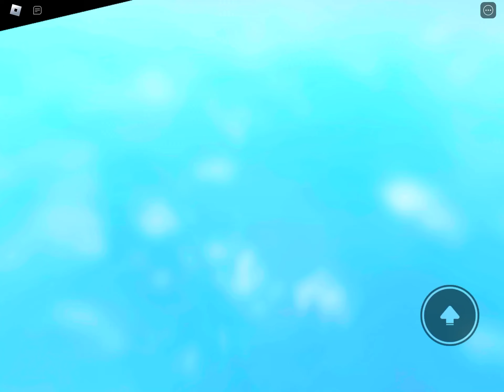Roblox Kitty Chapter 9 Secret Ending Complete